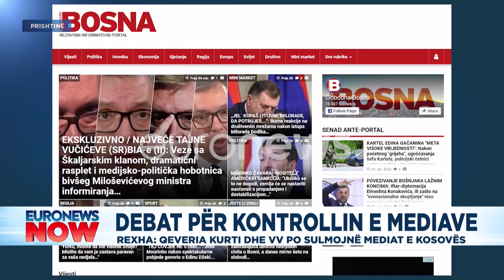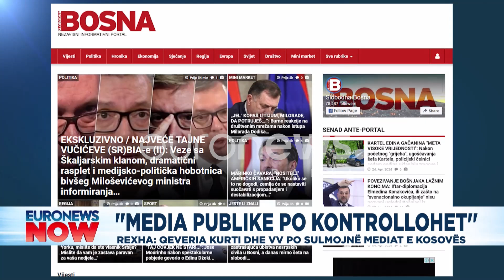‘Skandal në mediat e Kosovës’! VV po përhap lajme të rreme...